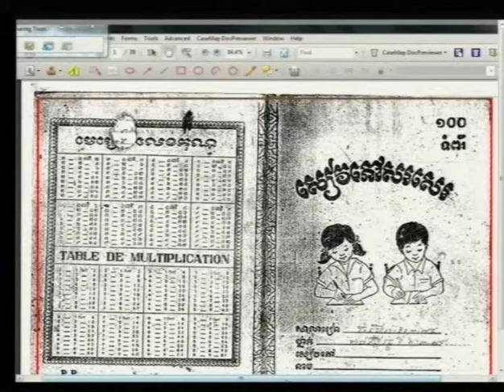Session 1 - 23 Feb 2015 - Case 002/02 (Fl/Kh)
Testimony of Mr. Srei Than